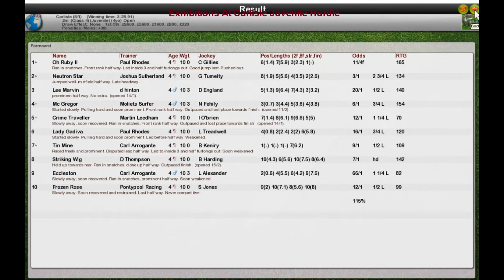NH Wk8 R32 Exhibitions At Carlisle Juvenile Hurdle